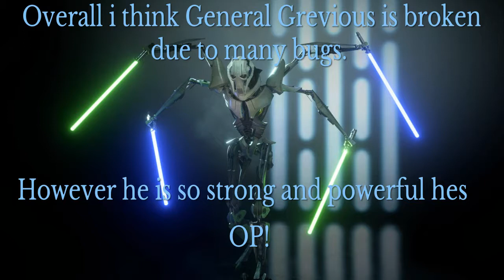Is General Grevious broken or amazing? -Star wars Battlefront II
Hello everyone today I have made this video to show that General Grievous is glitchy and messed up but really amazing. This video is made before Geonosis patch which comes out on November 28th 2018.